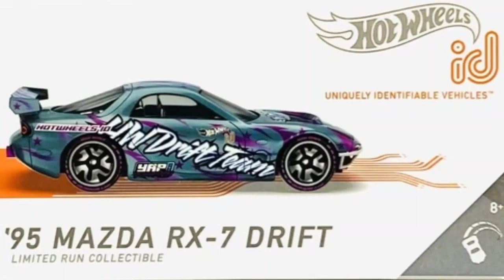New HW I.D case with C8 vette! HW and TLV sneak peak #10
Today I show the latest Hot Wheels I.D. cars, Tomica Limited vintage cars coming September (Toyota and Datsun trucks), awesome Greenlights, and Auto World C8 corvette re-colors.